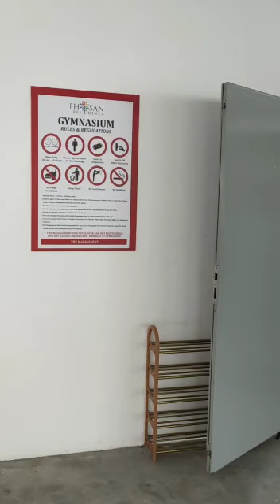Ehsan Residence, Sepang, Selangor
Facilities